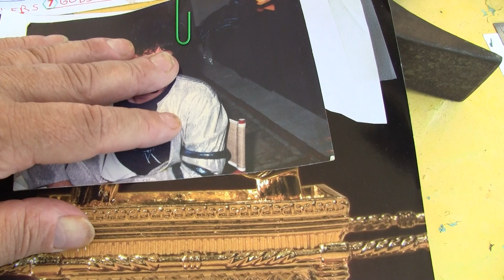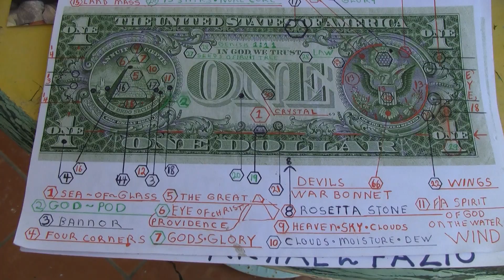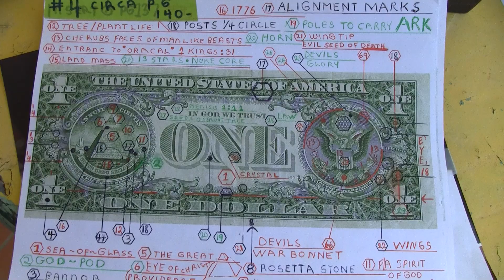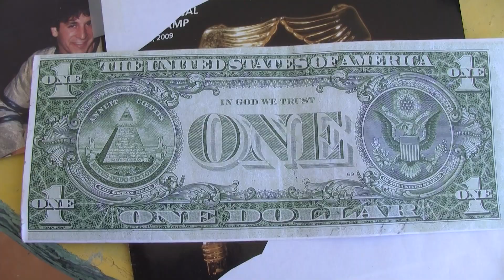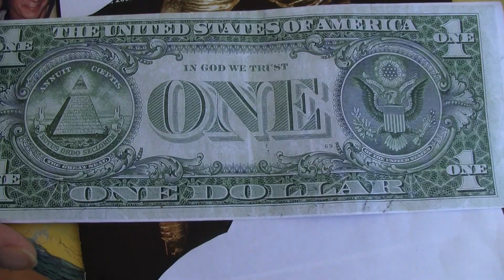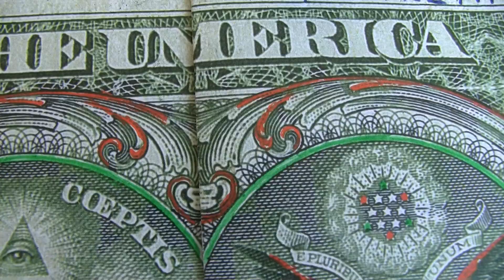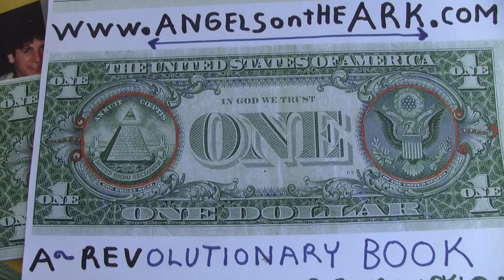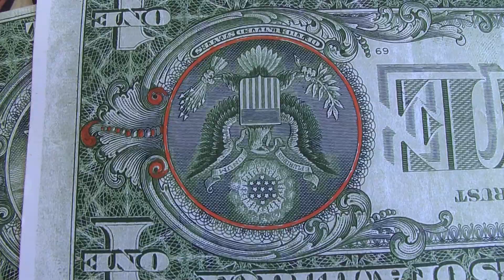GREATEST DISCOVERY OF 21ST CENTURY & Michael Fazios $10,000 Cash Challenge 2 Dare Prove me Wrong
SKULL SKULL & BONES LINK

[[ NUCLEAR DETONATION ]]

MY FRIEND FISSION IT OVER THE EAGLES HEAD

[[[ GLORY }} THIS IS A GLORY

1/2 way done page

name of article

[[[ Suns Glory ]]]

I am 1000% correct on this ...

HOG NOSED BAT

HOG NOSED BAT

SECOND LINK

Second HOG NOSE BAT LINK